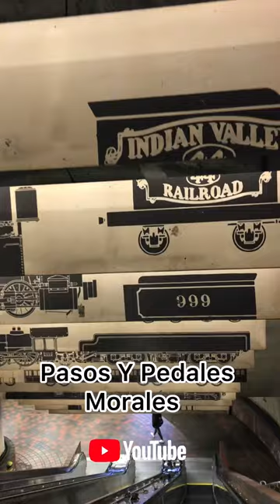UNA ESTACIÓN 🚉 INTELIGENTE 🧐 SHORT VIDEO SHORT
Está Estación Es Inteligente porque te lleva al Tiempo de los Trenes con vapor ...
 Espero que les guste este corto video ..

Aquí te comparto el links del Canal
PASOS Y PEDALES MORALES 👈

Gracias por permitir usar tu música